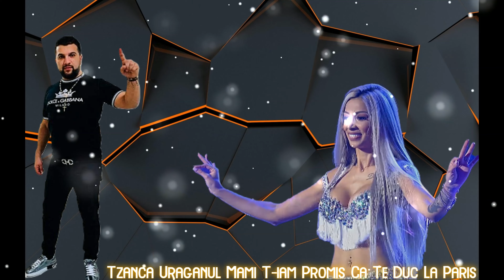Tzanca Uraganul Mami T-iam Promis Ca Te Duc La Paris Remix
👉♥️POSTARI  SAPTAMANARE ♥️👈
➤💡©DISTRACTIE CU UN SINGUR LIKE SI O ABONARE👉🔔👈
👑👉💥SHOW GARANRAT 💥👈👑
DJ ALEX REMIX
👉💥MUZICA DE CALITATE MIX & REMIX💥👈👑
👑CELE MAI BUNE PIESE👑

ғᴏʟʟᴏᴡ : ◢☬ DJ ALEX REMIX ☬
⚡Dacă ești interesat de o colaborare sau publicarea unei piese, contactează-mă utilizând unul din link-urile de mai sus. ▬▬▬▬▬▬▬▬▬▬▬▬▬▬▬▬▬▬▬▬▬▬▬▬▬▬▬▬▬ ⚠️These videos may cause people with photosensitive epilepsy to convulse in seizures. :)

Daca autorul vede acest videoclip si vrea sa il blocheze 🚫
SAU SA IMI LASE UN COMENT SI IL STERG!

🚫 Nu se intenționează încălcarea drepturilor de autor. Numai pentru utilizare PROMOȚIONALĂ. Toate drepturile și CREDITELE merg direct către proprietarii de drept! Toate creditele sunt destinate proprietarului drepturilor de autor originale și producătorilor respectivi.
VĂ ROG SĂ CITIȚI
Dacă aveți probleme cu problemele legate de drepturile de autor sau întrebări, vă rugăm să nu mă raportați, acordați-vă timp pentru a mă contacta prin poștă sau email și vă voi răspunde în 48 de ore. Vrei o melodie eliminată? Trimiteți-mi un mesaj și vă voi elimina conținutul cât mai curând posibil.
PLEASE READ
If you have any issues with copyright issues or questions, please do not report me, take the time to contact me by mail or email and I will get back to you within 48 hours. Do you want a deleted song?
NU uitați de like si abonare va salut cu stima
hai cu abonații
🤍🖤🤍🤍🖤🤍DJ🤍🖤🤍🤍🖤🤍
        🤍🖤🤍🖤ALEX REMIX 🖤🤍🖤🤍
              🤍🖤🤍MIX🤍🖤🤍